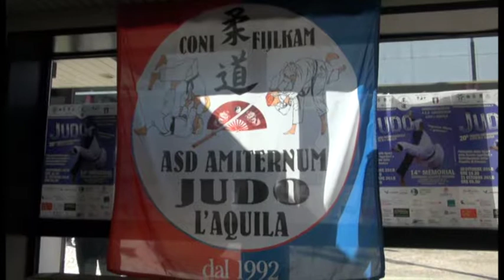Judo: Trofeo città dell'Aquila